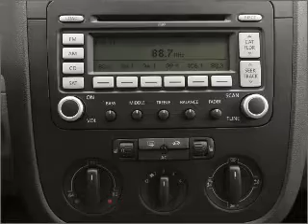2008 Volkswagen Jetta - Avondale AZ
Year: 2008
Make: Volkswagen
Model: Jetta
Trim: Wolfsburg
Engine: 2.0 liter inline 4 cylinder 16 valve
Transmission: Automatic
Color: Black
Mileage: 35936
Address:
10205 W Papa